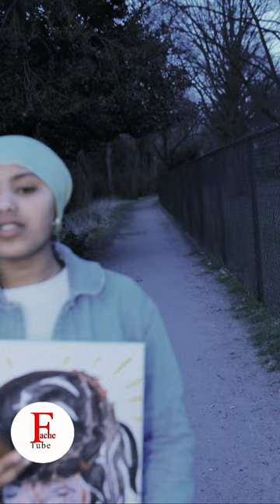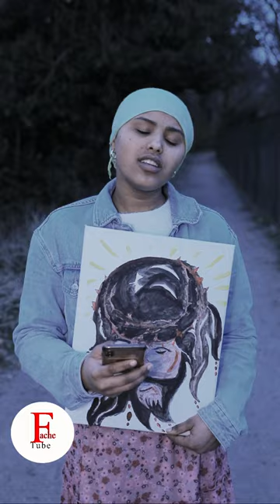Fache Tube - Short mezmur kirstiyan eyu Smey ሓጻር መዝሙር ክርስቲያን ኢዩ ስመይ @FacheTube1221 tub